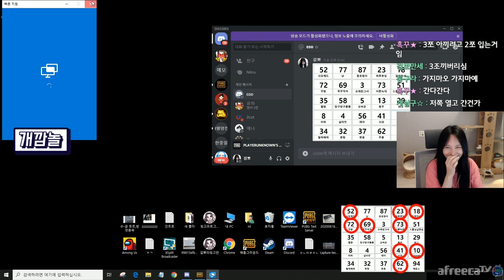팬티만 입은 사람은 조심하라 하던데...[클립하이라이트모음]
Track : Action In The City, Beagle's Plan, I'm a GameMaster, Irony, 갑자기 멍때리기, 뒹굴뒹굴, 스파이, 쫓는자 쫓기는자 쫓아가는자, 참나 어이가없어서, 꾸러기 표정